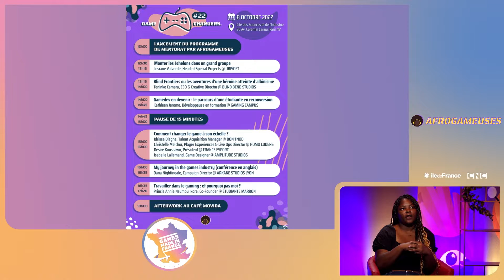GMIF 22 - Afrogameuses nous présentent leurs actions !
🔴 REPLAY - l'association Afrogameuses vous présente ses actions !

L'association vous est détaillée sous l'oreille attentive de @DamDamLiveVOD et @trinity.twitch !